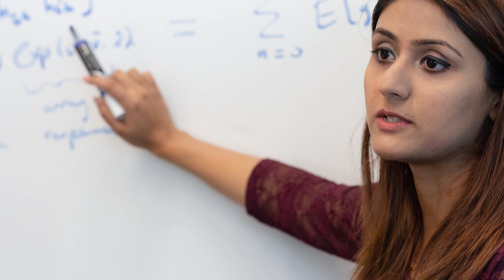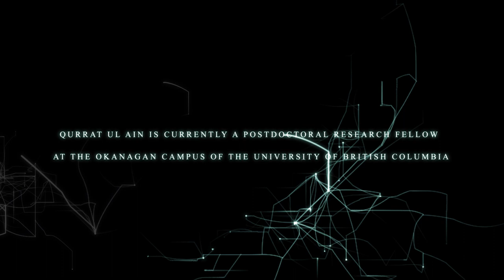CEMSE Alumni and Marconi Society Young Scholar Award 2018 - Qurrat Ul Ain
KAUST Ph.D. student Qurrat-Ul-Ain Nadeem received a 2018 Marconi Society Paul Baran Young Scholar Award for her work in full-dimension (FD) massive multiple input multiple output (MIMO) transmission technologies. Nadeem's work in transmission technology could more than double the average throughput performance of existing wireless communication systems.

Established in 1974 by the daughter of Guglielmo Marconi, the Nobel laureate who invented the radio, the Marconi Society promotes awareness of key technology and policy issues in telecommunications and the internet and recognizes significant individual achievements through the Marconi Prize and Young Scholar Awards.

"I am a Pakistani woman pursuing a Ph.D. in Saudi Arabia, which speaks about the country's new focus on research and innovation," Nadeem said. "KAUST has taken the lead in promoting science and technology in [Saudi Arabia], and I think that this award will...encourage more women in the region to enter the field of science and accomplish even greater things. I'm really... honored to be considered worthy of being among Marconi Society Young Scholars and of having my work recognized by luminaries in the fields of wireless communications and networking."

Nadeem received her bachelor's degree in electrical engineering from Lahore University of Management Sciences (LUMS.) She received a master's degree from KAUST in 2015 and has been working on her Ph.D. in the research group of Professor Mohamed-Slim Alouini in the University's Computer, Electrical and Mathematical Science and Engineering division since 2016.